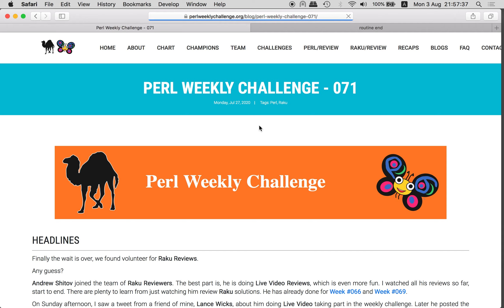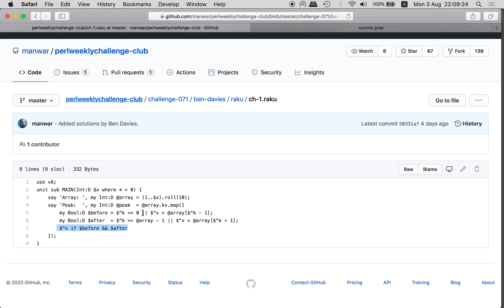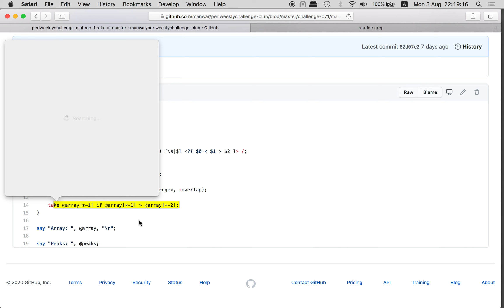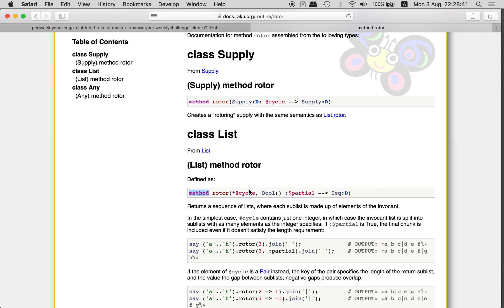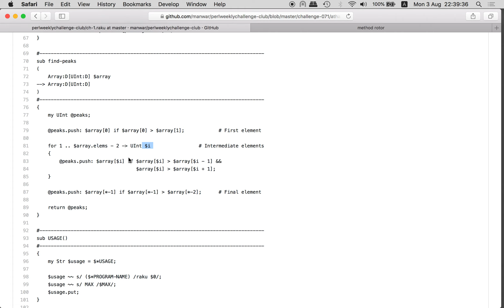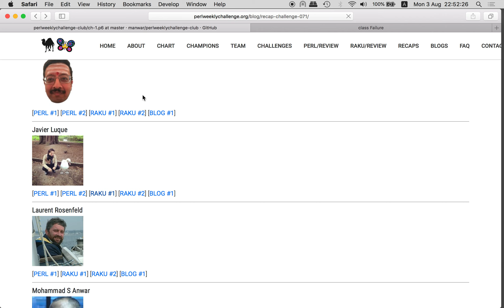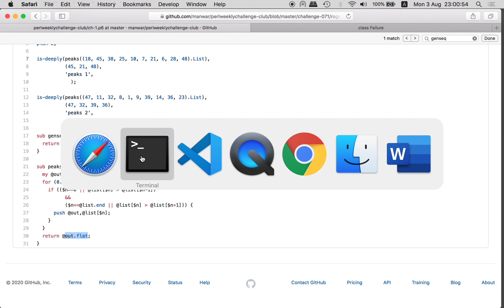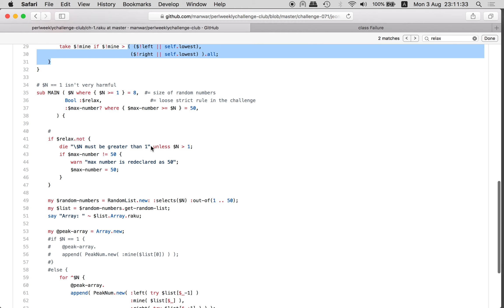Peak Elements — Raku Challenges Week 71, Issue 1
The solutions in the Raku programming language to the Task 1 of Week 071 of the Perl Weekly Challenge in the Raku programming language.

You are given positive integer $N. Write a script to create an array of size $N with random unique elements between 1 and 50.

In the end it should print peak elements in the array, if found. An array element is called peak if it is bigger than it’s neighbour(s).